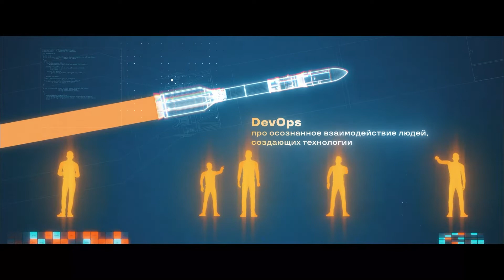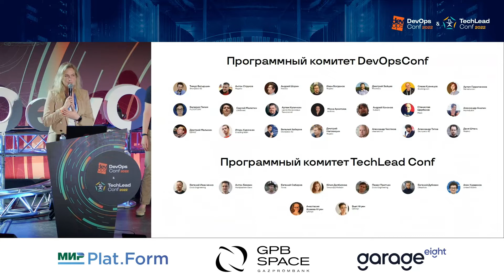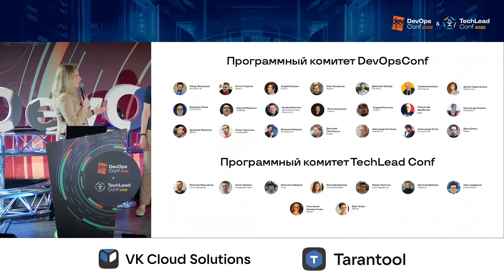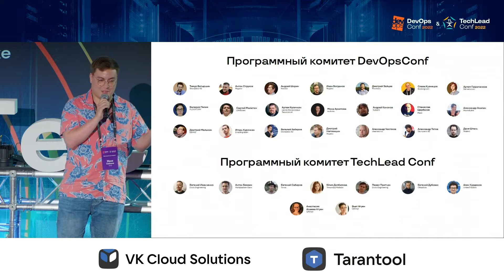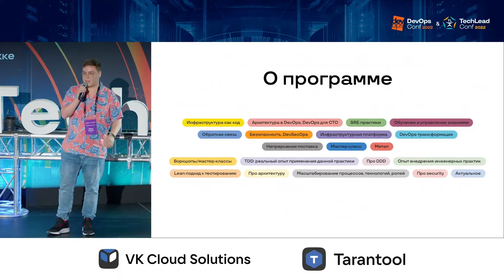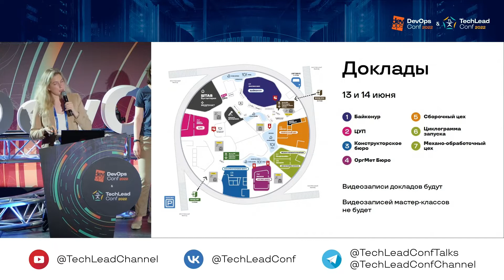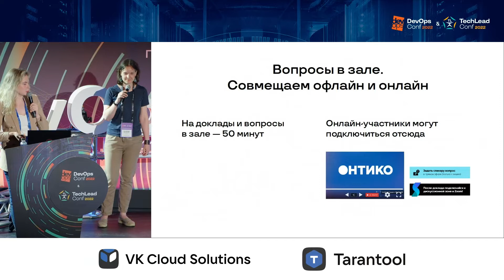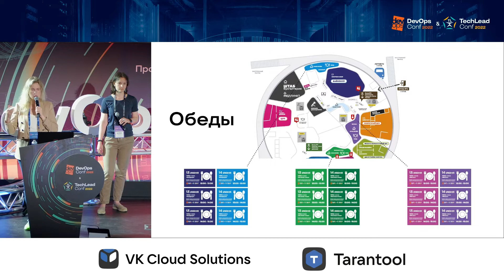Открытие конференции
13 и 14 июня 2022 на одной площадке —